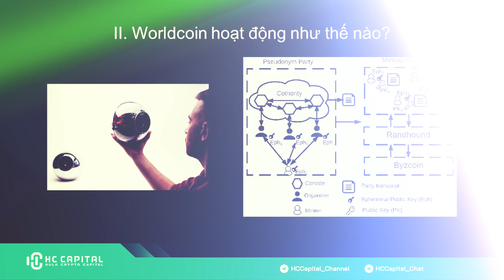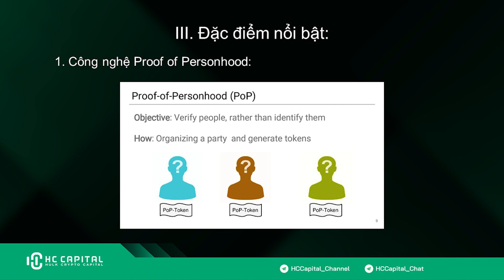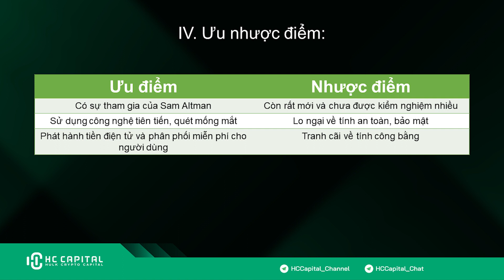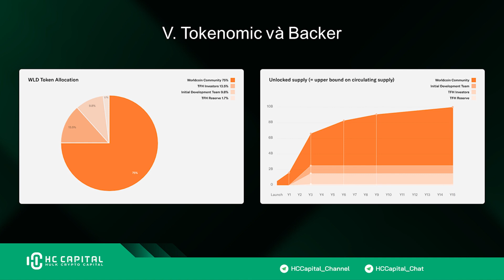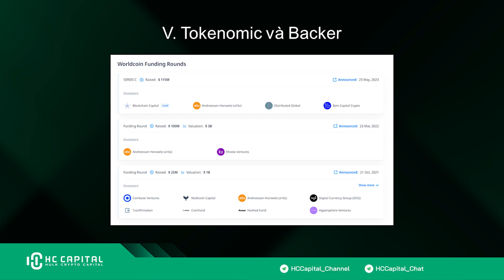WORLDCOIN LÀ GÌ? RAISE VỐN KHỦNG 240 TRIỆU ĐÔ ĐỂ LEAD TREND AI THỜI GIAN TỚI | HC CAPITAL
Worldcoin là một loại tiền tệ toàn cầu mới, thuộc sở hữu chung sẽ được phân phối công bằng cho càng nhiều người càng tốt với quy mô toàn cầu. Với mô hình kinh doanh thú vị xoay quanh khái niệm thanh toán tiền điện tử miễn phí để đổi lấy sự quan sát của khách hàng.